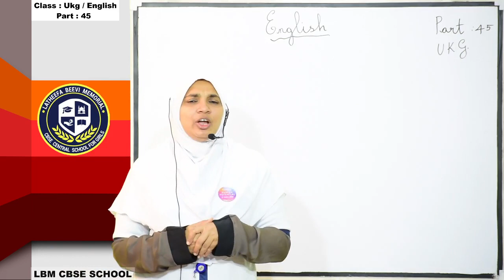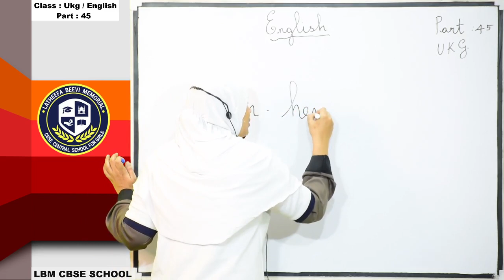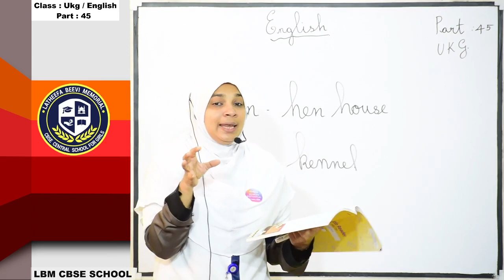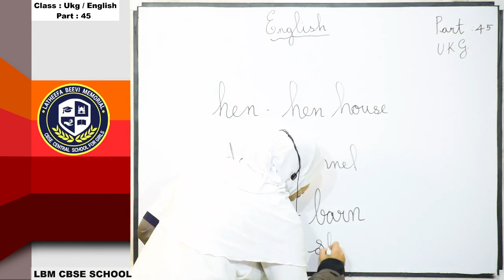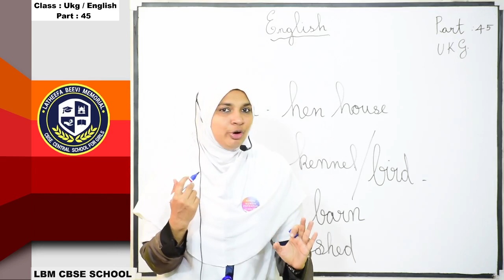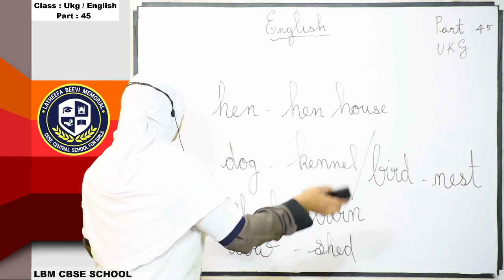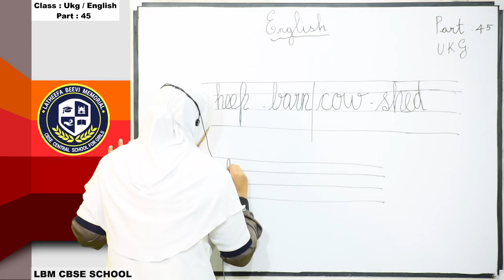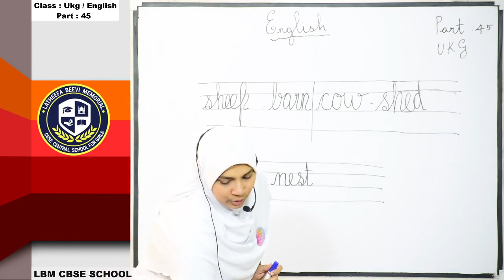LBM│UKG ENGLISH│PART 45 │14-12-2020│TEACHER: JASMIN KABEER│LBM SCHOOL AYATHIL KOLLAM